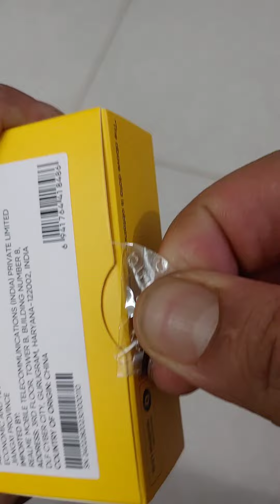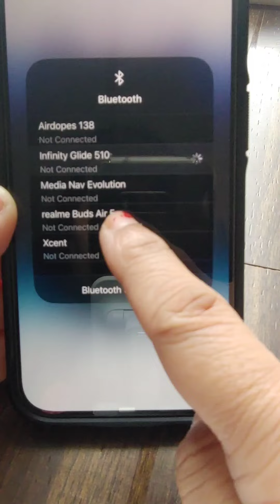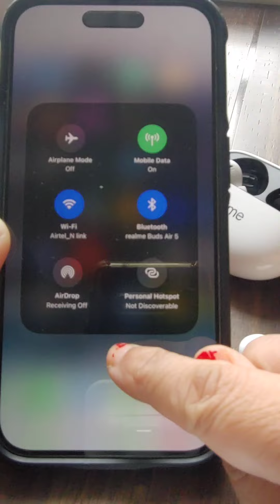Realme Buds Air 5 Review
In this video, we'll dive into every detail to help you decide which set of earbuds is the best fit for you.

Price and Value: Analyzing the cost of each pair and what you get for your money.
Whether you're looking for superior sound quality, the best noise cancellation, or the most value for your budget, we've got you covered.